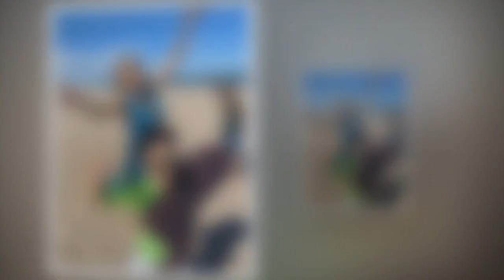A Place In The Sun's Jasmine Harman goes braless in jaw-dropping dress